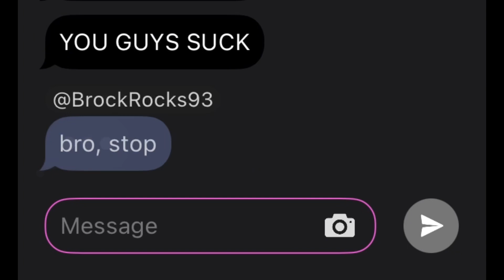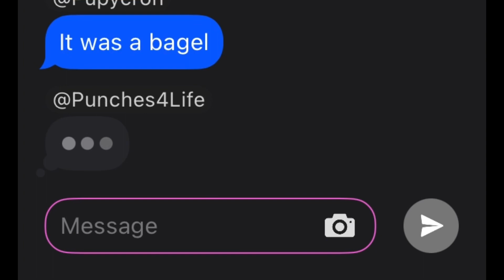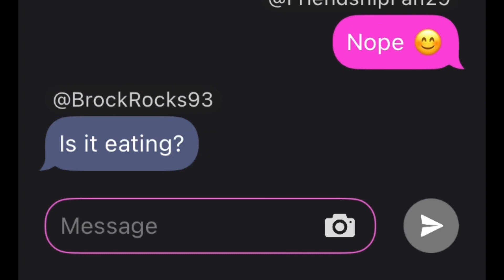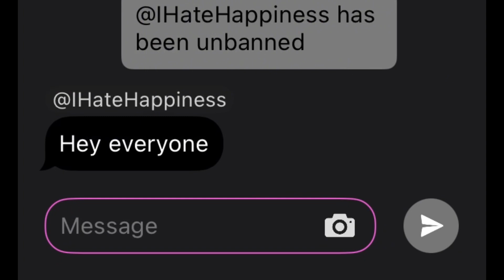Unikitty Group Chat!! (EPISODE 1: the beginning)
This is non canon

UniKitty puts all of her friends in a Group chat and see’s how things escalate.